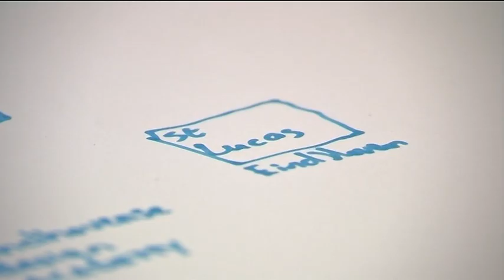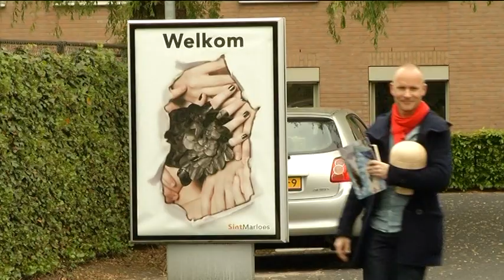Fusie mbo-scholen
De Eindhovense School en het Sint Lucas in Boxtel gaan samen. Door de fusie gaan beide scholen nog intensiever samenwerken dan ze al deden.

Om de fusie tussen de twee scholen te vieren zal er een groot feest georganiseerd worden voor docenten en studenten. Daarnaast gaan de studenten het land in om de naamsbekendheid van de nieuwe school te versterken.

De nieuwe naam is nut nog strikt geheim. Die wordt donderdag onthuld, met een groot kunstwerk op Strijp S. Niet voor niets op Strijp S, want daar willen de beide scholen in de toekomst het liefst naar toe.